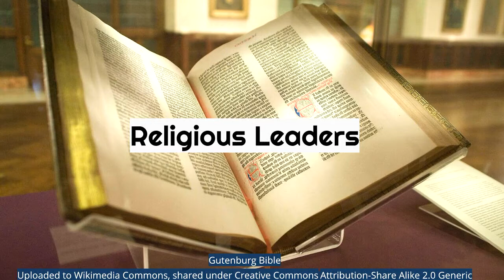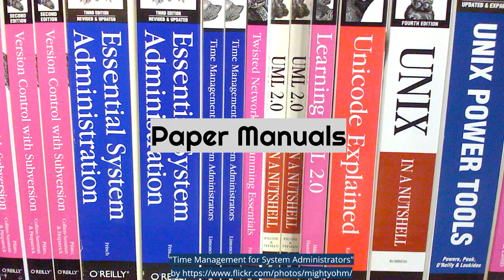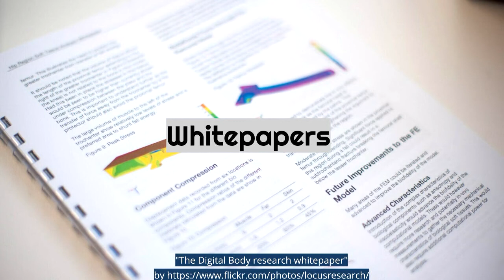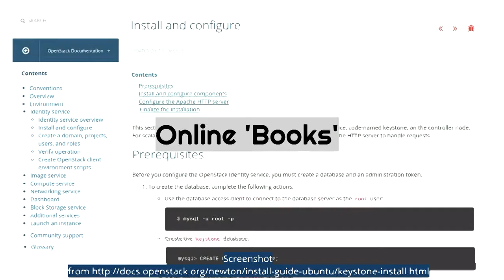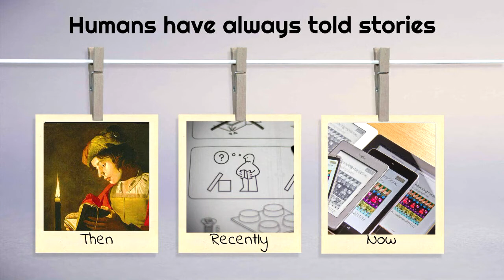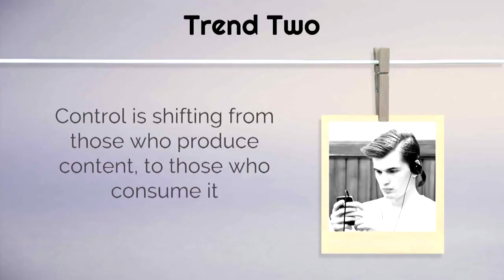Content as a driver of change: then and now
Lana Brindley
Since the earliest people wandered the Earth, we have shared stories and fables
designed to teach, entertain, and inform those who came after us. The only
difference between technical communicators and the Brothers Grimm, is the
sophistication of the tools we use.

Technical communication used to be about determining what content people needed,
researching, and writing it. As the world has changed, and as content has become
free, democratised, and much more readily available (Google, anyone?) the
problem space has moved from "what do we document?" to "how do we organise all
this?".

The content generation model has been turned on its head.

In this presentation, Lana will explore how content has changed through history,
explain some of the newest content curation models, how they are applied to
modern technical writing teams, and go through some of the challenges in
changing your documentation curation model.